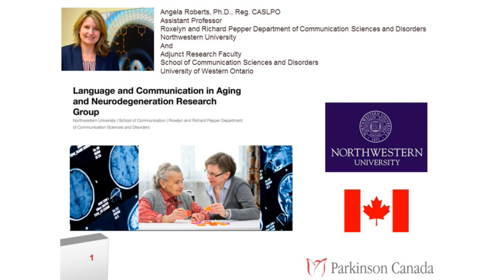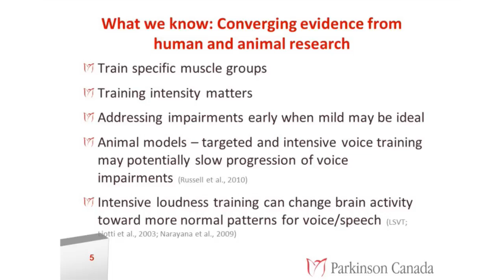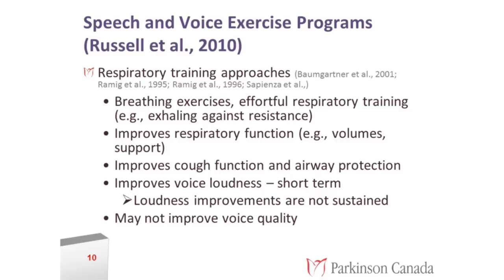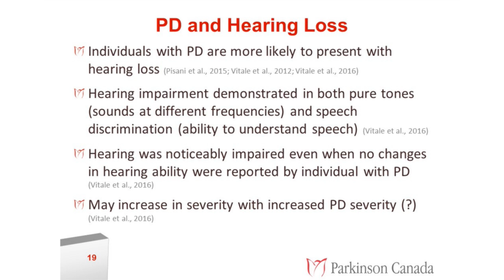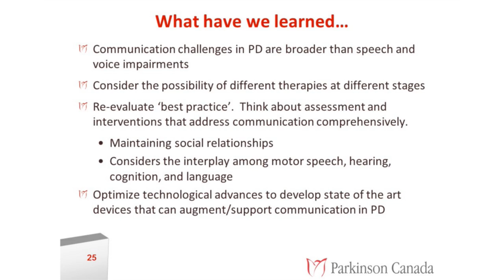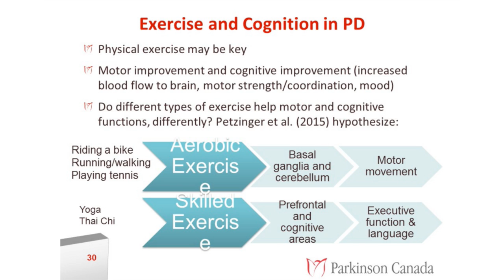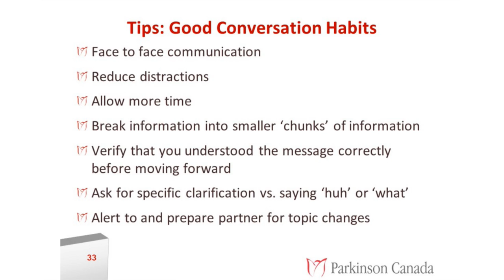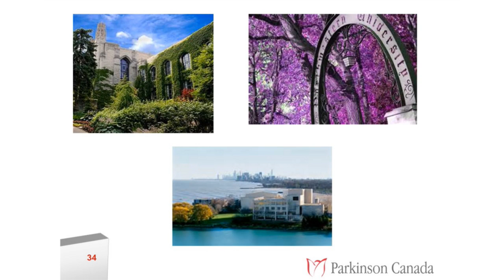Voice & communication therapies in Parkinson disease